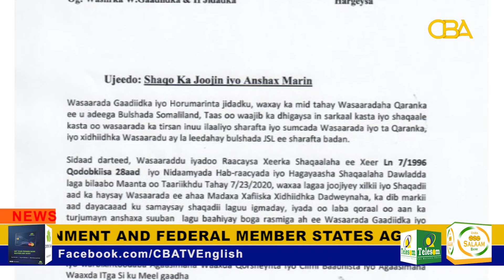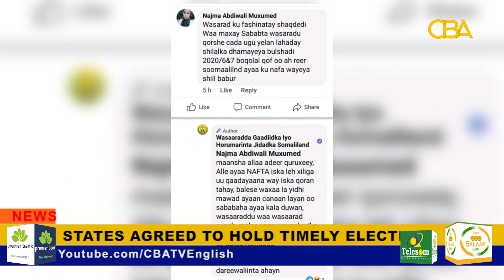Somaliland Ministry of Transport suspends employee for misusing Ministry’s Facebook page